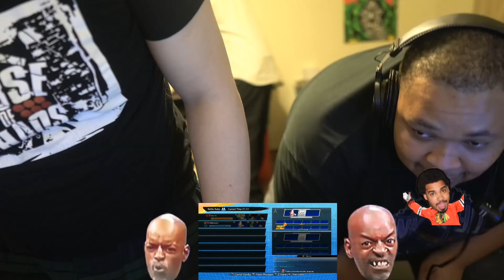Dragon Ball Fighterz - COM 16 - EG dekillsage vs HatakeExe